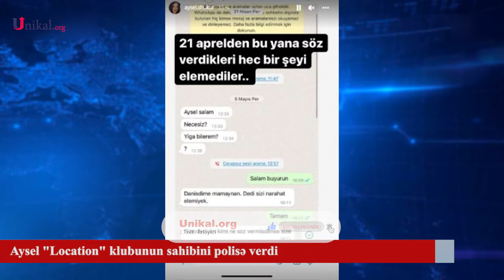Aysel "Location" klubunun sahibini polisə verdi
Aysel Şükürova "Location" gecə klubunda baş verən partlayış səbəbindən məkan sahiblərindən şikayət edib.

"Unikal" xəbər verir ki, bu barədə bloger "Instagram" hesabında paylaş edib.

O, paylaşımda itirdiyi pulların və xəstəxana xərclərinin qarşılanmadığını deyib:

"Uzun müddətdir bu barədə açıqlama vermək istəyirdim. Bədənimin müxtəlif yerləri partlayışda yanıb, əsasda ayaqlarım. Uzun müddətdir ki, müalicə alıram. Amma klub rəhbəri Elşən mənə dəymiş ziyanı qaytarmır. Nə yanğında itən telefonlarımın pulunu, nə də xəstəxana xərclərimi verirlər. Təkcə mənim yox, nə qədər şikayətçi var onlardan... Heç kimin pulunu vermirlər. Yalandan mənə dedilər 15 gün möhlət verin, artıq 1 ayı keçib. Lazımi yerlərə şikayət vermişəm".

Polisə müraciət edən bloger şikayətinə baxılmadığını vurğulayıb.

Qeyd edək ki, “Location” gecə klubunda aprelin 3-də partlayış baş verib. Hadisə nəticəsində ümumilikdə 4 nəfər həlak olub, 34 nəfər yaralanıb. Partlayış nəticəsində 14 avtomobil, 1 mənzil və 2 qeyri-yaşayış obyektinə ziyan dəyib. Baş vermiş partlayışa görə obyekti icarəyə götürmüş "Merser Food" MMC-nin administratoru Rəsul Rəsulov, həmin MMC-nin təsisçisi-klubun meneceri Orxan Səfərov və Fövqəladə Hallar Nazirliyinin Dövlət Yanğın Nəzarəti Xidmətinin 2-ci Ərazi Dövlət Yanğın Ərazi idarəsinin inspektoru Ruslan Məmmədov həbs edilib. Həbs edilən menecer Orxan Səfərov məkanı qardaşı Elşən Səfərovla birlikdə işlədib.